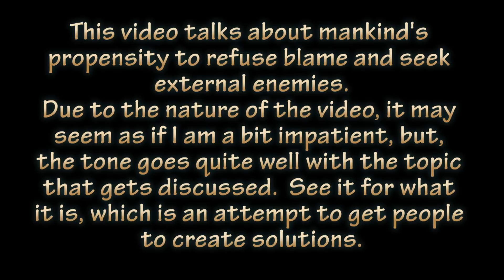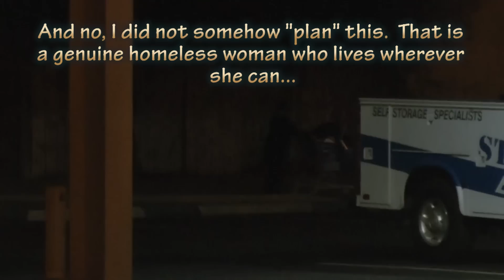Politics (The Human Need For Blame)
This video describes the state of one of mankind's largest flaws.